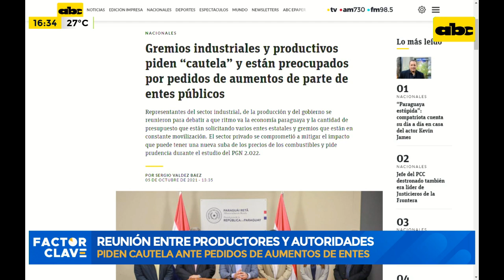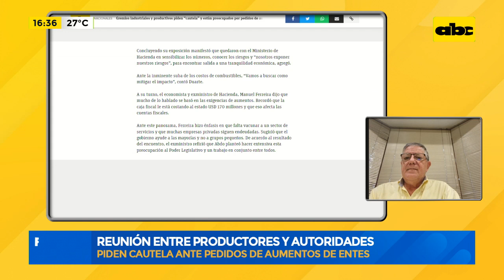Reunión entre productores y autoridades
Se desarrolló un encuentro en Mburuvichá Roga, en el que participaron los ministros del ejecutivo, ex ministros de hacienda y referentes del sector privado. Para tener más detalles de dicha reunión, hablamos con Héctor Cristaldo, de la Unión de Gremios de la Producción (UGP).